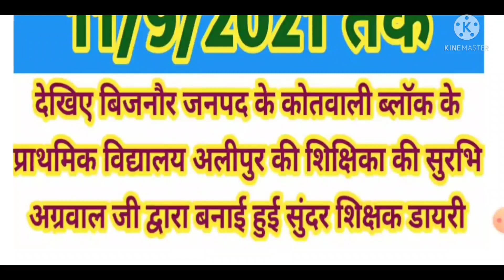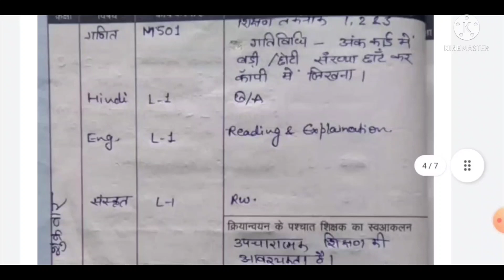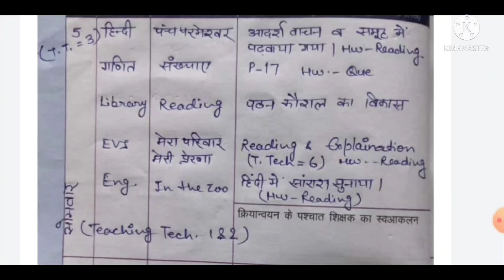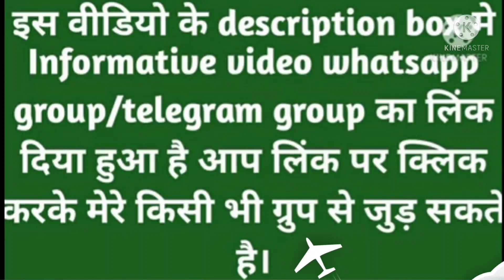शिक्षक डायरी कक्षा 5 (1 सितम्बर-11 सिंतबर 2021)।।shikshak diary class 5(1 september-11 september)।।